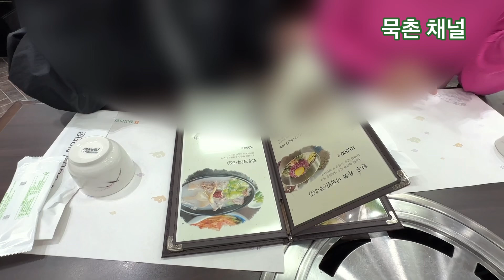정선 시내부근에서 지인분들과 맛있는 밥 먹었습니다 청결하고 맛이좋았습니다.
정산시내부근 청결하고 넓고 음식맛도 좋은 식당에서 지인분들과 점심먹었습니다